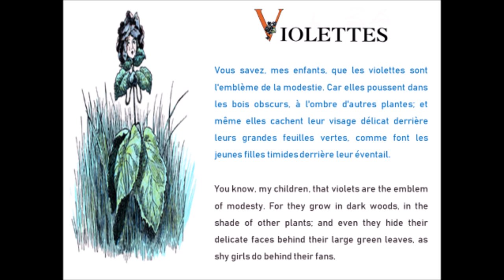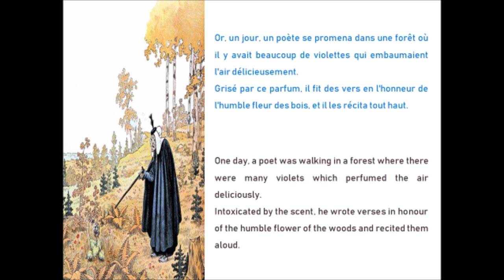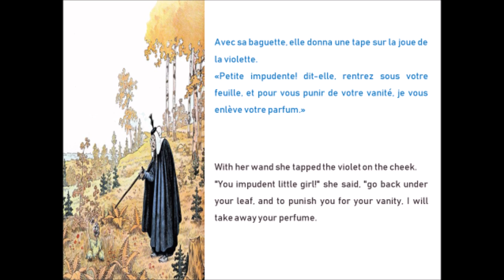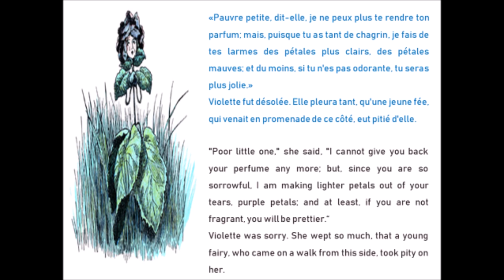V comme Violettes